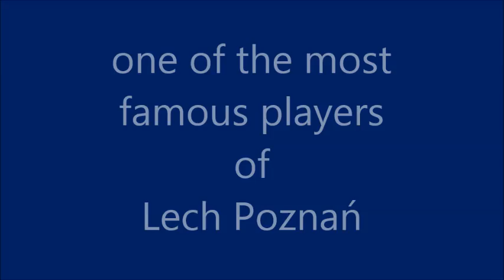Derby Mankinka - Zambia, Lech Poznań